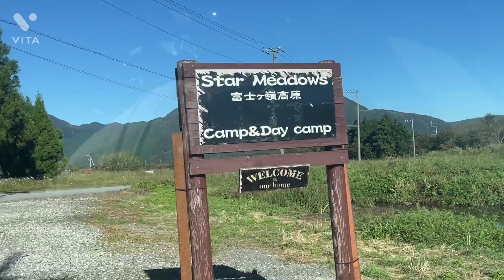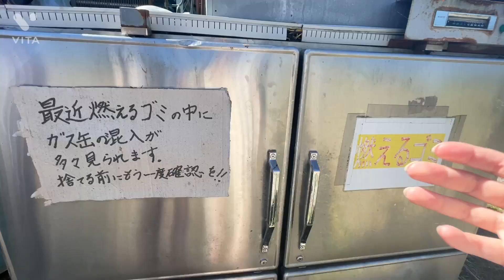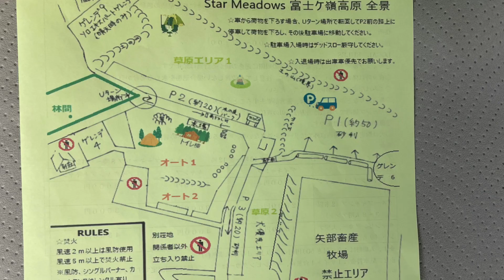スターメドウズ富士ヶ嶺高原キャンプ場！サイトや施設(水場•トイレ)のチェックしてます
【2022年3月に無期限の営業休止を発表しています。新天地で再開する可能性があるようですが明確な日付などは決まっていないようです】

山梨県と静岡県の県境辺りにある、
山梨県の
スターメドウズ富士ヶ嶺高原キャンプ場に行ってきました！

このキャンプ場はふもとっぱらキャンプ場より
富士山に5km近い場所にあり、ちょっと落ち着いた雰囲気のキャンプ場でした。

こちらのキャンプサイトの散策をしてます。
水場や、今までにみたトイレの中で1番可愛いトイレがお気に入りです♪

そして、富士山や反対側の毛無山も堪能することができました！